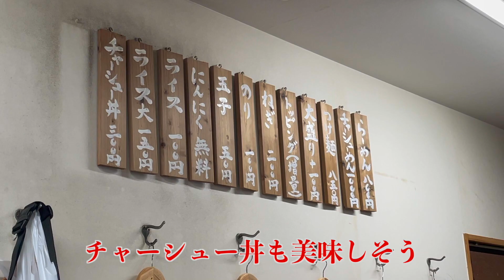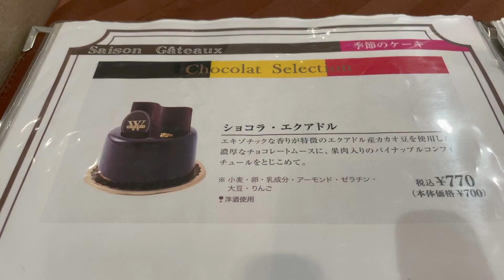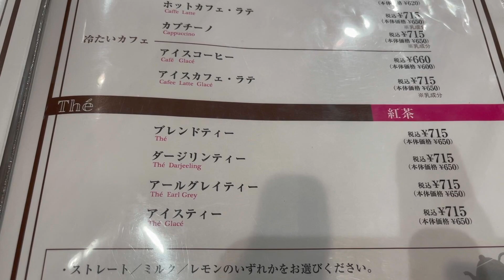【神戸食べ歩き】視聴者さんに教えてもらったお店にいきました🍜🍰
灘区のラーメン屋「いっぽし」大丸神戸店内のスィーツ「ヴィタメール」さんに行ってきました😄

●いっぽし
らーめん 鶏白湯 神戸 六甲道 新在家
定休日／月曜(不定休あり)
兵庫県神戸市灘区友田町３-３-１１北山ビル１F
阪神本線 ／ 新在家駅 徒歩2分（86m）
JR東海道本線(神戸線)(大阪～神戸) ／ 六甲道駅(出入口2) 徒歩6分（440m）
阪神本線 ／ 石屋川駅 徒歩13分（1.0km）

●ヴィタメール神戸大丸店
兵庫県神戸市中央区明石町40 大丸神戸店 2F
アクセス：神戸市営地下鉄海岸線(夢かもめ)/旧居留地・大丸前駅 徒歩1分
営業時間：月～日 10:00～20:00